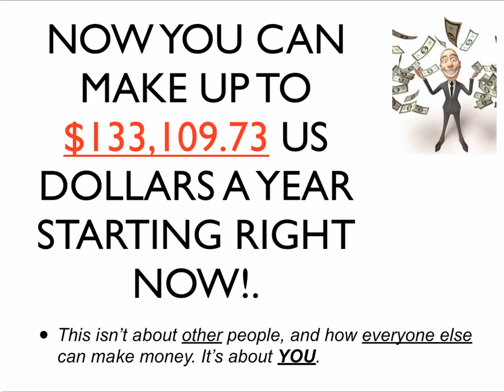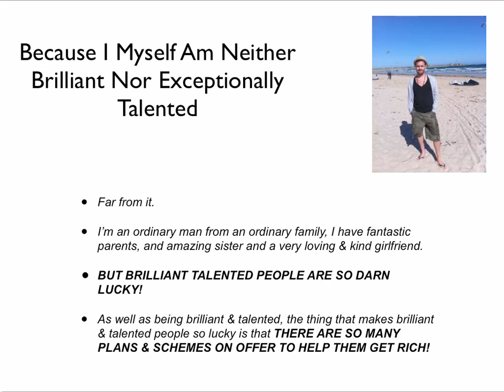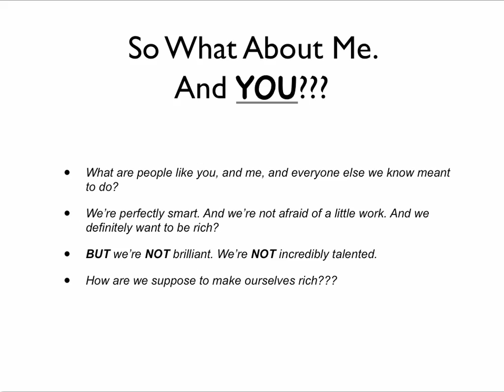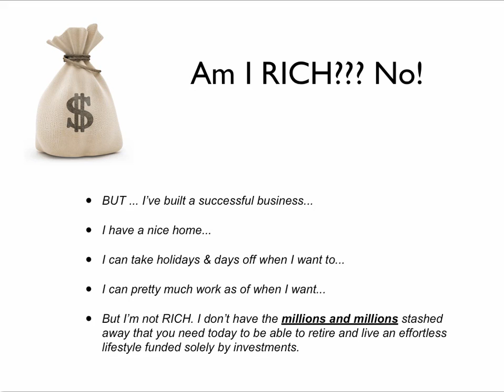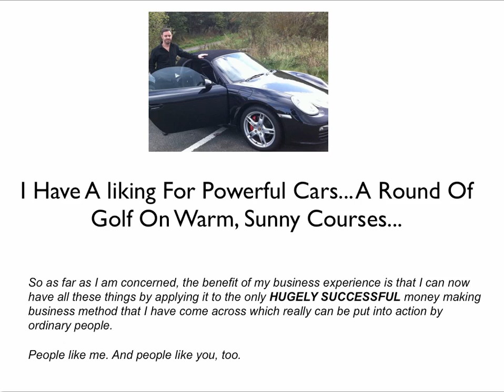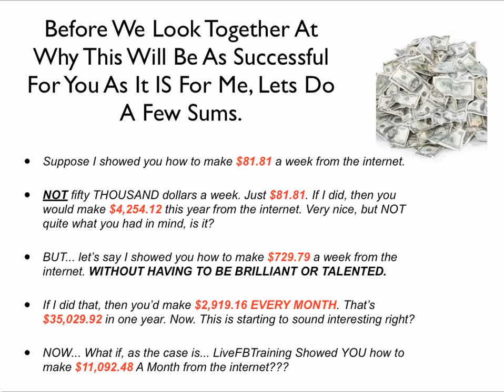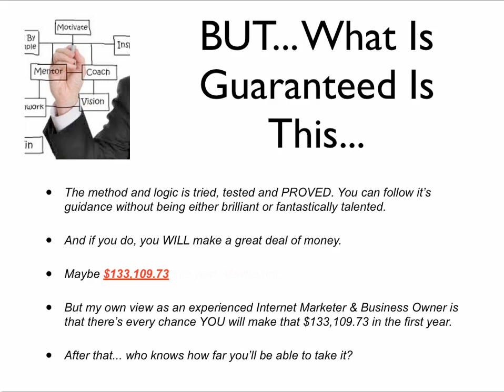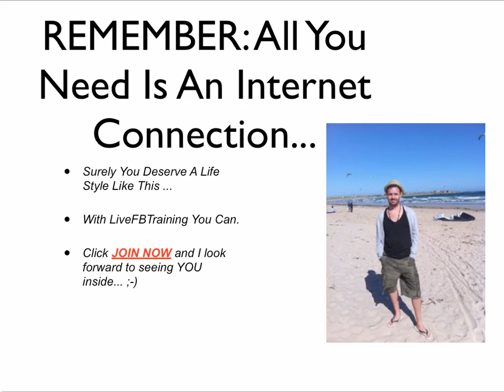Make Money Online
My name is Paul Wakefield, I'm 34 years old ... I live in Northumberland North East England ... I knew NOTHING about Internet Marketing or becoming an Information Publisher a few years ago.

Thank you, I appreciate you investing your time and money to learn more about how I use and teach my Marketing skills to help others generate tons of targeted traffic, I would love to help you and provide you with all the necessary knowledge and tools to get you converting more leads to prospects.

Let me ask you a quick question:

What's So Scary About Social Media & Marketing Online?

Please take just a moment and answer that question before you move on to another sentence.

Stop right now and think about the current status of your efforts to make money on the Internet via Social Media.

How's your business doing?

If you're not completely satisfied with the results, then read on, because I believe I can help you improve your bottom line.

I like to be honest from the start, I know the very mention of social media OR internet marketing can put the shivers up some of us. And if we're honest with ourselves, we've probably all been through that 'I just don't get it' moment at some stage when it comes to embracing this 21st century technology. But ignoring what is fast becoming the most engaging and influential marketing tool of our time is probably not wise.

I mean lets face facts right now ... facebook alone has a Global Audience of 669,730,880 ... Would your company benefit from a tiny piece of that audience? ... You bet it would.

The truth is, you can and it's very easy and straightforward when approached in a step by step process.

So why are so many people and businesses so scared of what is simply another communication tool in the marketing world?

...is it because so many of us feel that if we don't get involved we will get left behind? Do you keep thinking to yourself that so many people you know are doing it -- and doing it successfully -- except you?

To many people and businesses are worried that social media will expose them to instant feedback or even bad criticism -- they are concerned about being in danger of damaging the brand or reputation that they have spent years growing.

Businesses are constantly worried and always thinking ... Will it demand too much of my time and take me away from doing my day job properly.
If you recognise some of the worries expressed above, I hope that I have the answer for you.

If I could build your presence, awareness, trust and expertise online via a step by step process, would this help?

I help individuals and small businesses to create an online awareness.
I can help position yourself as an expert and authority in your chosen niche by introducing you to social media ... video marketing ... Blogging ... Web Ads and much much more.

So what will you get from being a Member then ... here you will get my friendly advice on how to make money online, become a successful Internet Marketer and how you can become your own boss and start working from home.

I have been working from home as a "Internet Marketer, Information Marketer, Publisher, Business Mentor, Social Media Expert an Internet Trainer" since 2008, I share my experience and knowledge on how you can have an extra income opportunity simply working from home.

This is a legitimate way to make money online of which I have learnt from some of the top UK Internet Marketers myself. I am here to share with you how you can become your own boss, how simple it is to start a home-based business, and a simple and best way to make money online.

This needs no previous experience and no matter what your age or background this is perfect for you, and an incredible opportunity for those work at home mums/dads.

Paul Wakefield